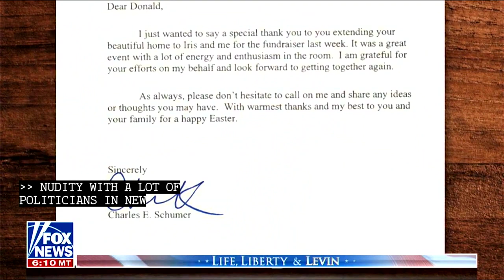Mark Levin interviews President Trump News for Peoples Free Press